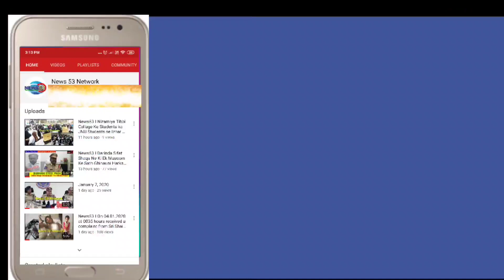News53🖊️ Telangana Waqf Board Chairman Muhammad Saleem inspected 16 acres of Waqf Board land under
Telangana Waqf Board Chairman Muhammad Saleem inspected 16 acres of Waqf Board land under Baba Sharafuddin Dargah in Pahari Sharif. He said that the foundation was laid first and after a resolution was passed by the board, the land of Pahari Sharif has been allotted for a Muslim cemetery where free burial of the dead will be carried out. No charge will be levied for this purpose. Officials of Waqf Board, Inspectors, Surveyors and other concerned officials were also present on the occasion.